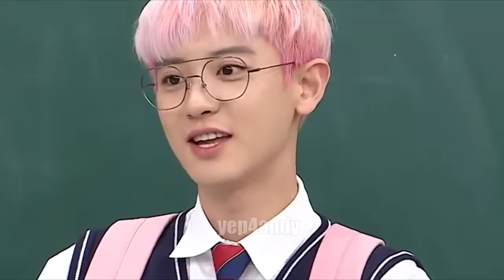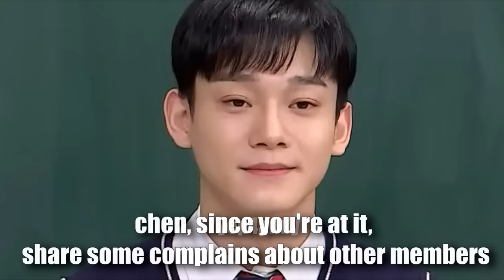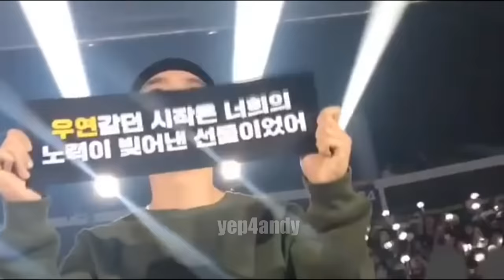exo go on variety shows once a year just to get roasted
happy new year guys ^^ here's your last andy video of 2019 lol hope you all have a great 2020 ♡
🔴this tv show is on netflix GO WATCH IT (exo is episode 48) :